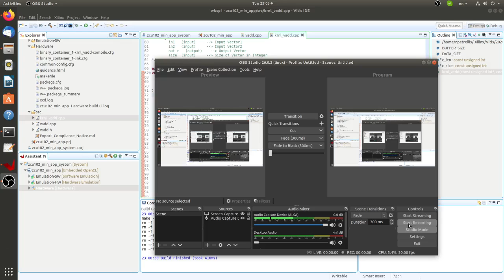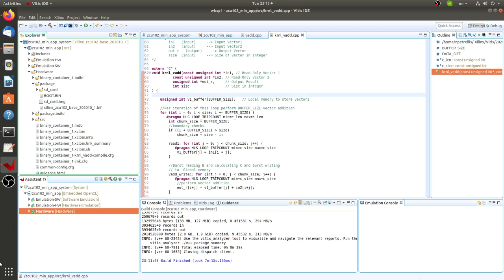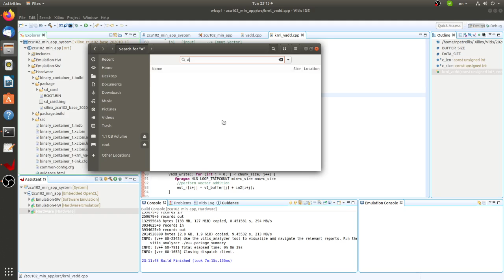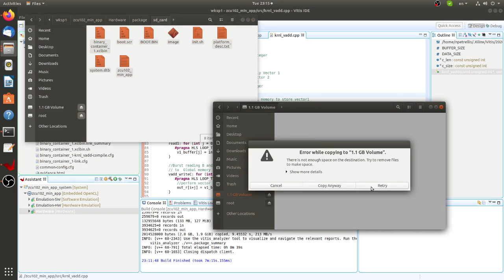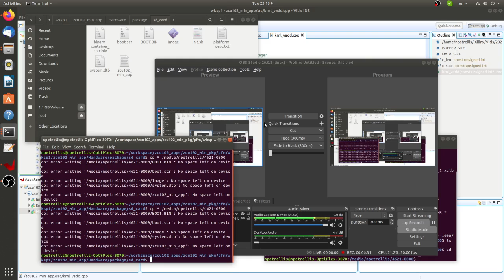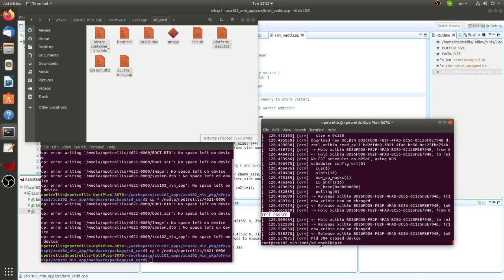Vitis 2020.1 vector_add application HW Build on ZCU102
A vadd project that has been already evaluated with SW and HW emulation is built in real hardware in the present tutorial. Then an SD card is prepared with the images built and the vadd application runs in real ZCU102 hardware